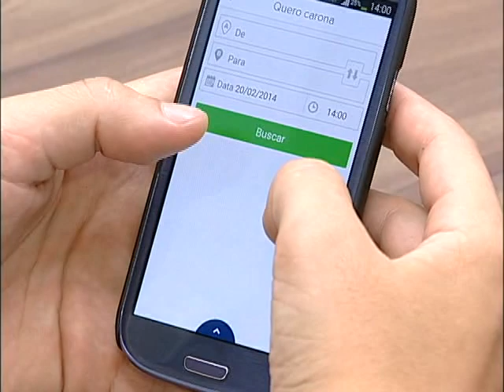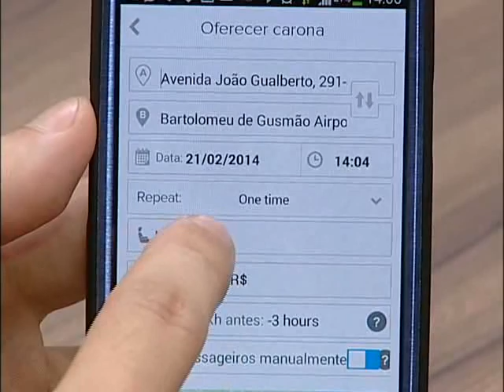Aplicativo que reúne pessoas dispostas a dar carona vai ser lançado em Curitiba